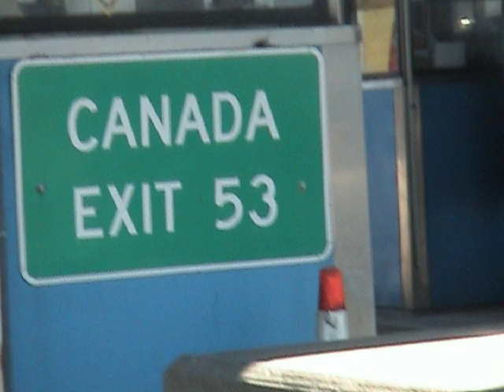VINS FREINDS VIDEO